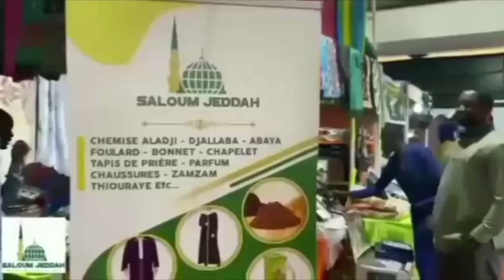Jakkaay Yaye Aîcha - Par Imam Mouhamed Sakho